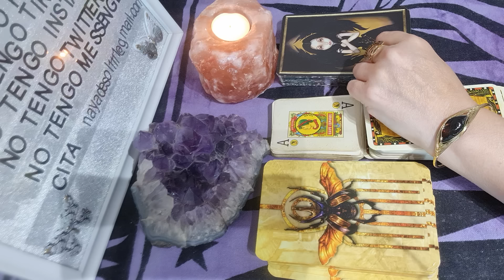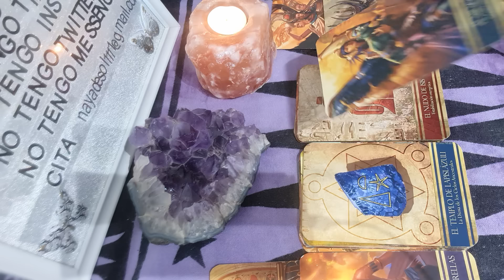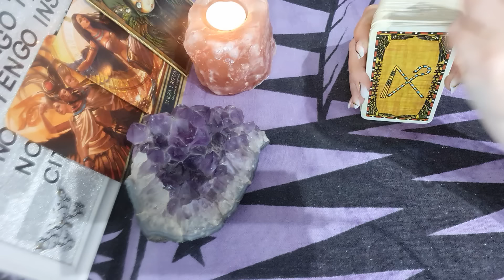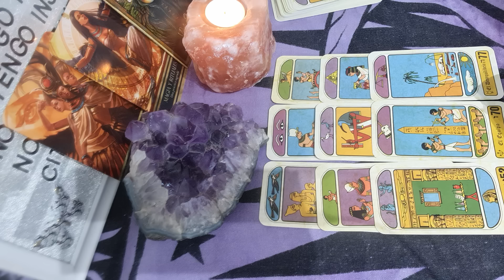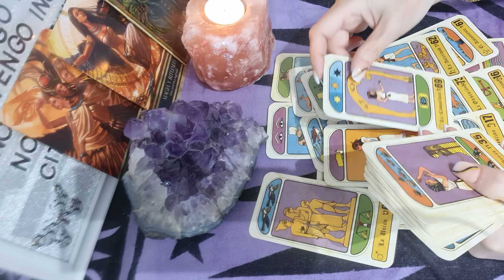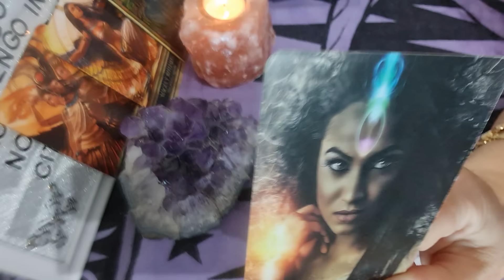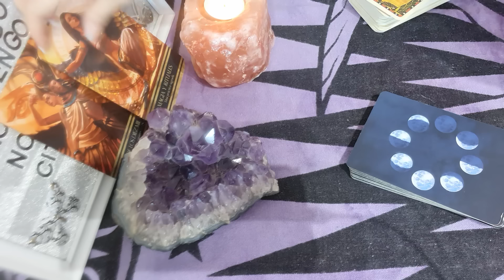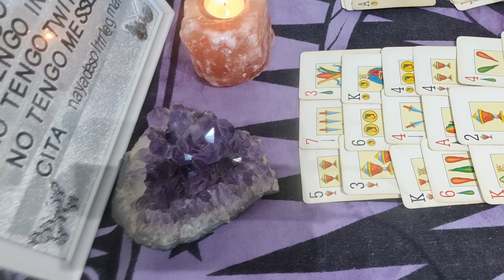Hay algo que debes saber de tu persona especial hoy mismo!!🔥🔥🔮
🧿Si deseas reservar tu ritual personalizado conmigo debes saber que hay una lista de espera de 1 a 2 meses.🧿